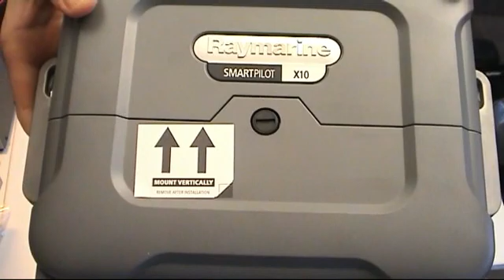Raymarine SPX10 stuurautomaat corepack met fluxgatekompas E12198 Unboxing